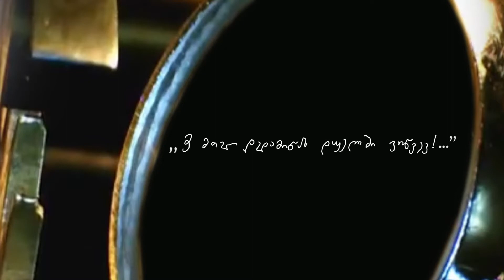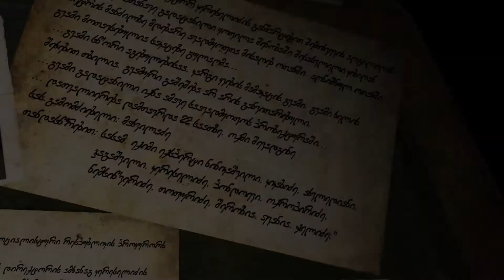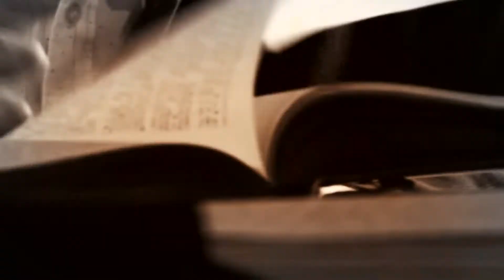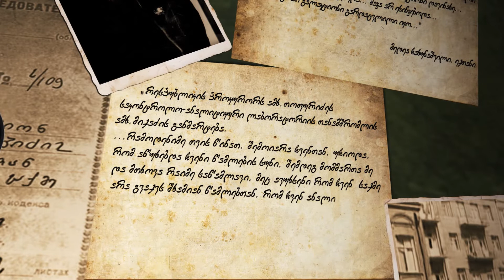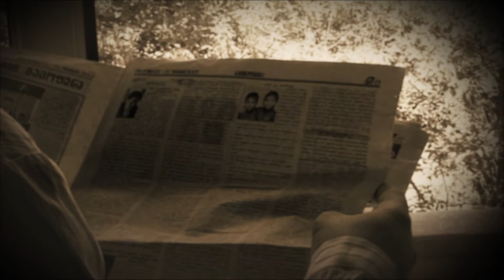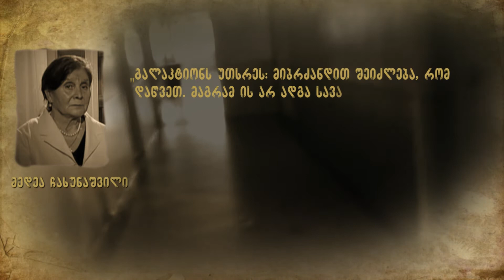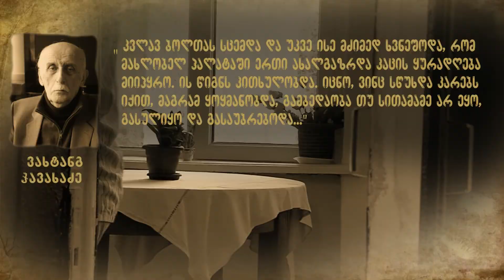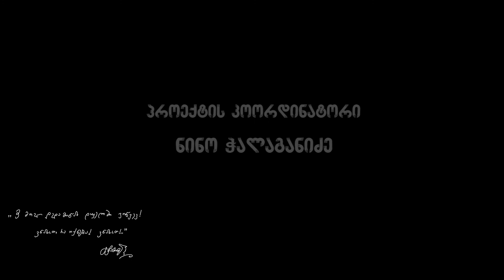მე მთელ დედამიწას დუელში ვიწვევ